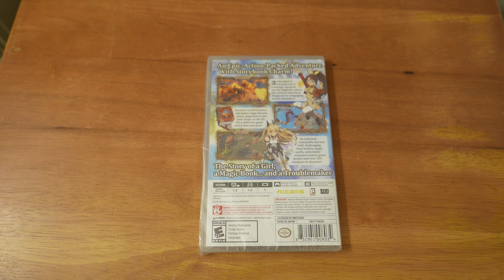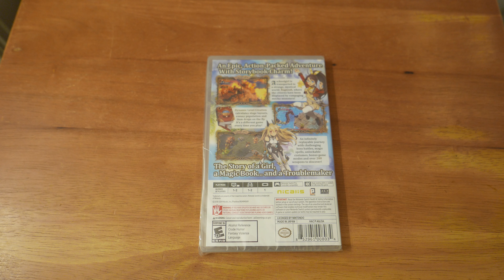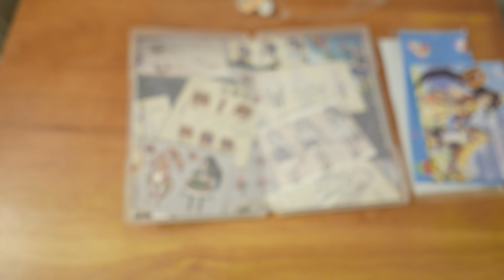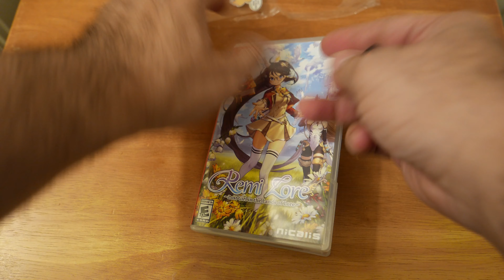Remilore me? | Unboxing Remilore for the Nintendo Switch!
In This Video: I like Nicalis. They are awesome! And I unbox it here. You're welcome!